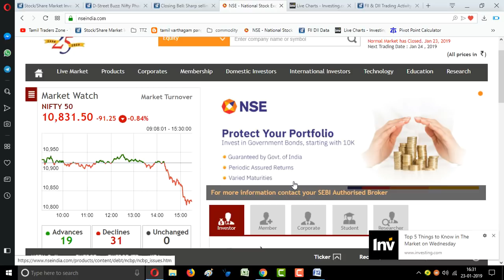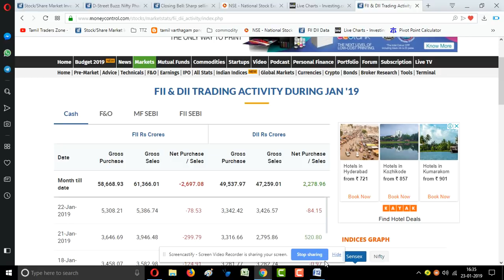கவர்ச்சியான முதலீட்டு சந்தை: பிரிட்டனை விஞ்சியது இந்தியா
Saranya
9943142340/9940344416